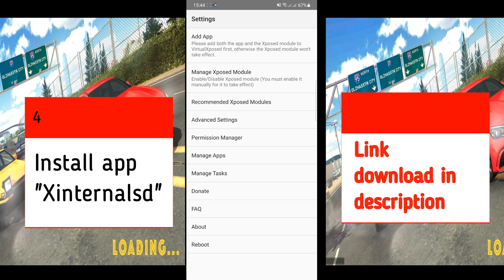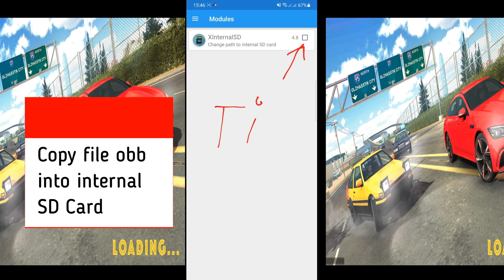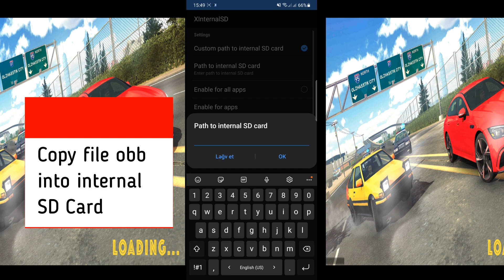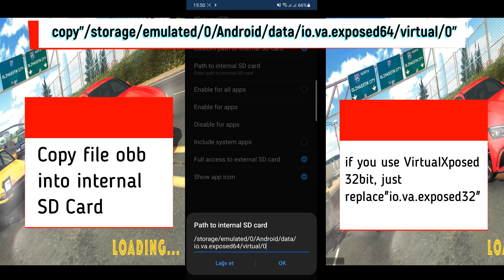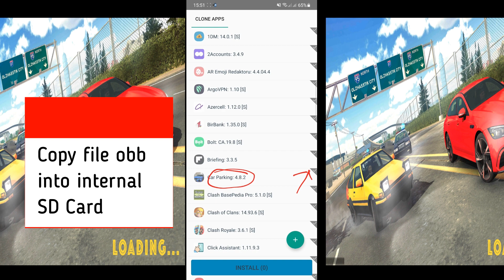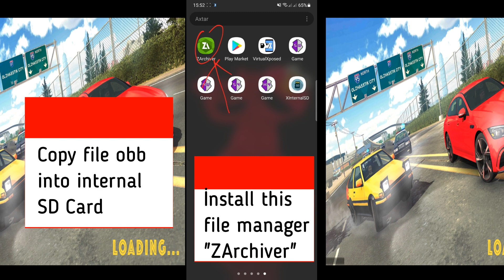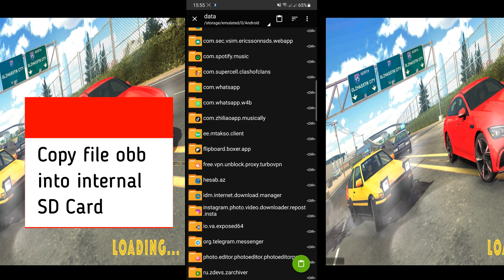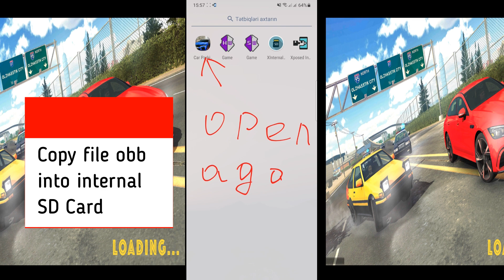Car Parking Multiplayer VirtualXposed Failed to load and Loading error SOLVE Problem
How to SOLVE Problem Car Parking Multiplayer Can't Run "Failed to load libmain.so/Loading Error" in VirtualXposed

Solve Problem “Failure to initialize" Loading Error in VirtualXposed! Car Parking Multiplayer v4.8.2 [Failed to load 'libmain.so']

Link download Xinternalsd